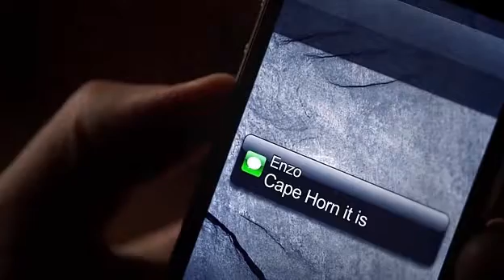The Vampire Diaries 05x19 Damon & Elena